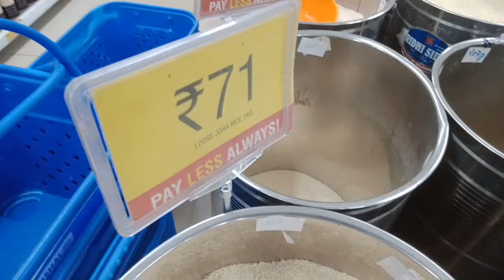Bolok olop bojar koru/maar lgt 1st vlog🥰♥️ bijoynagar assam@AfreenAlfaaz147